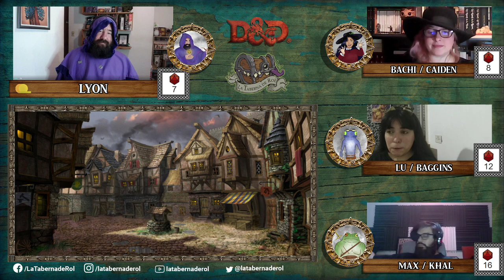Dungeons & Dragons 🏝️ Nieblas de Anurem - Capítulo 10: Los verdaderos colores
La escuela y el pueblo de Erilia muestran sus verdaderos intereses.

► Animaciones:
► Ilustraciones:
► Overlay:
El Overlay o Mascara que usamos lo hizo nuestro querido Kovas a quien le agradecemos muchisimo.
► La Party:
~ León, como el DM ~

CAPÍTULOS
0:00:00 Pre-intro
0:12:39 Anuncios
0:15:46 Recapitulación
0:20:20 ¡Comienza la aventura!
01:22:37 Pausa
01:33:41 ¡Segundo bloque!
03:06:14 Fin de la aventura